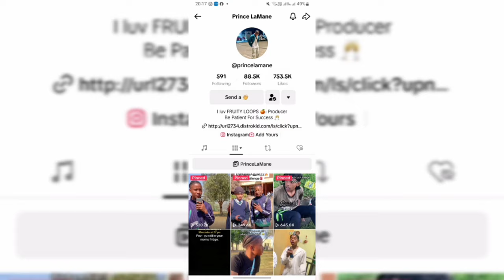ASKING RANDOM PEOPLE RANDOM QUESTIONS AT PROTEA GLEN MALL [ MUST WATCH ] 😱EP1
Our first video where we ask random people random questions enjoy